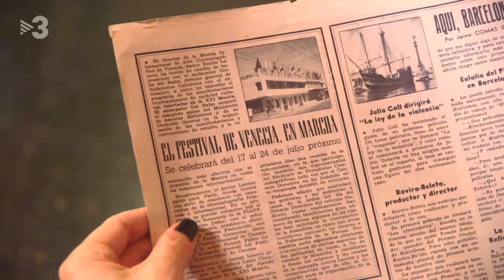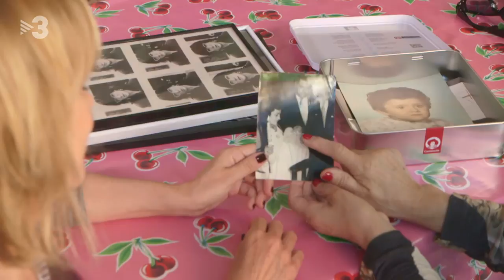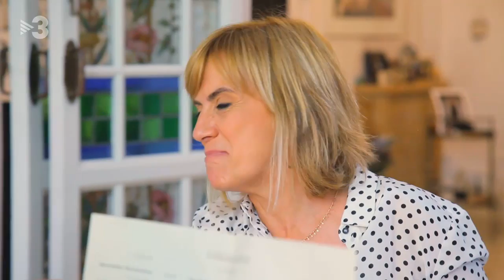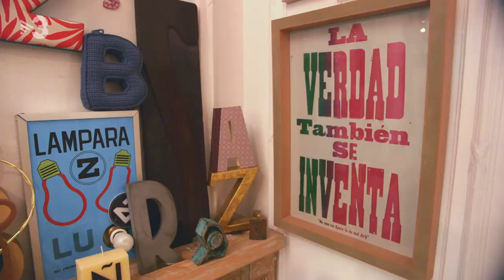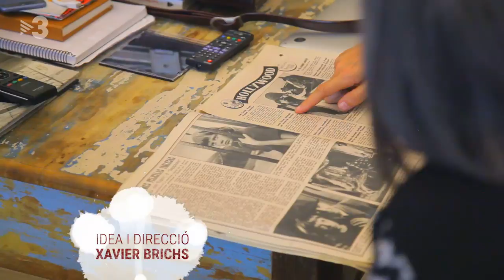La mare d'Isabel Coixet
Avui coneixerem la mare de la directora de cine Isabel Coixet, la Victòria Castillo, una dona molt vital, gran apassionada del cinema i seguidora incondicional de les pel·lícules de la seva filla.